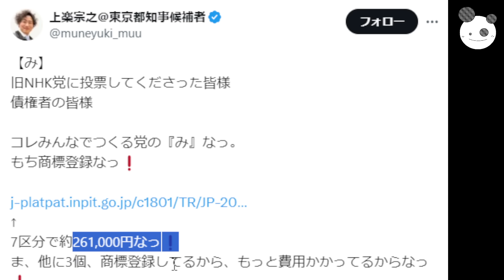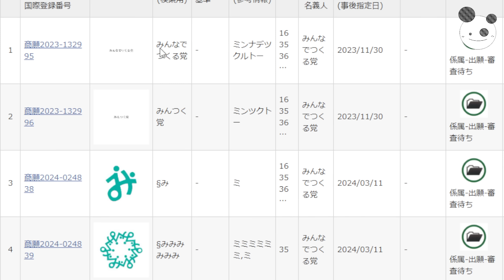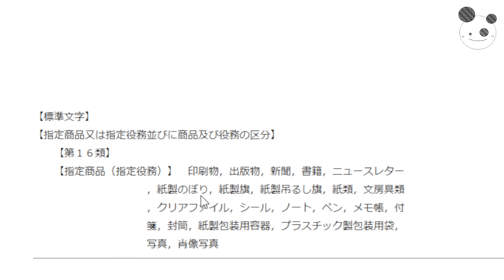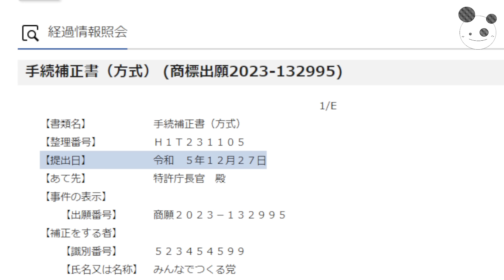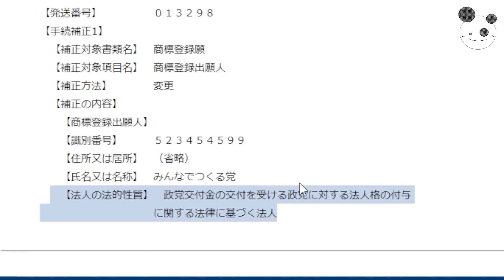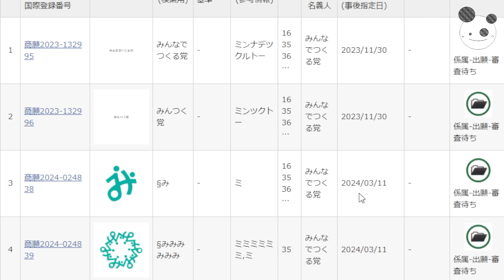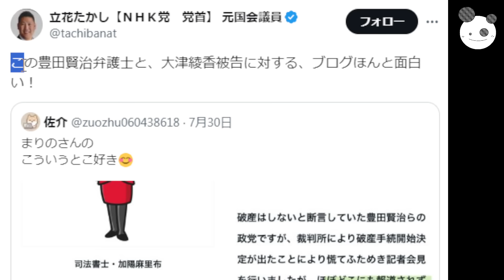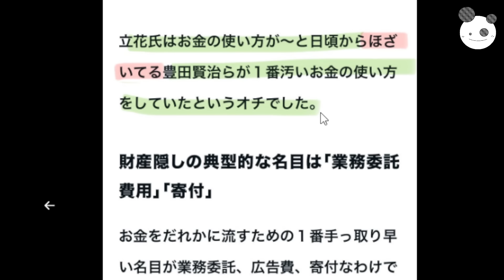【立花孝志】大津綾香 商標登録「1区分20万の事務所に依頼！？（7区分×４項目）」破産申し立て後取引ドン引き